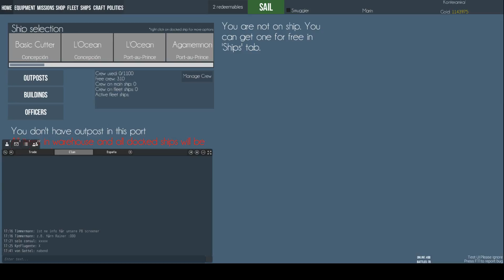Naval Action Portbattle in Castries